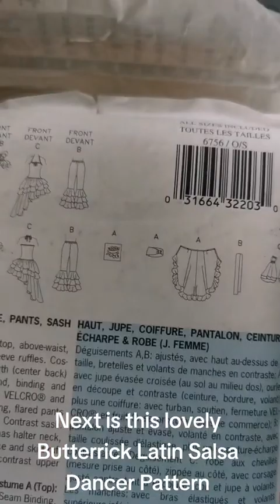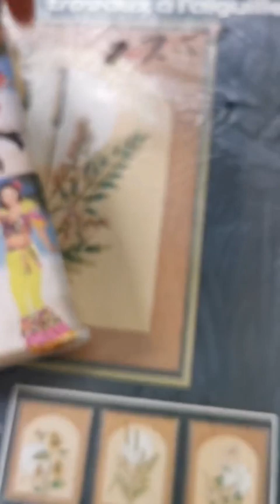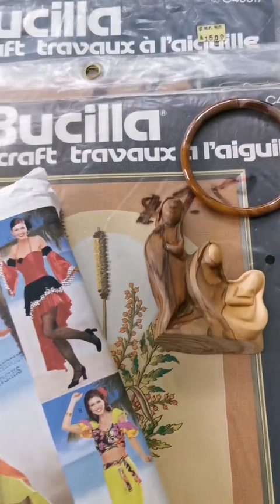Is It A HOME RUN? No, But We Have a Fun Haul Nevertheless | Thrift Haul | Reseller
We were on a trip to the countryside to enjoy the fall colors. Happened to spot a thrift store along the way and we grab a few things to sell and flip for a profit. So, here are some of the loots.

Thanks so much! Let's GO GO GO!